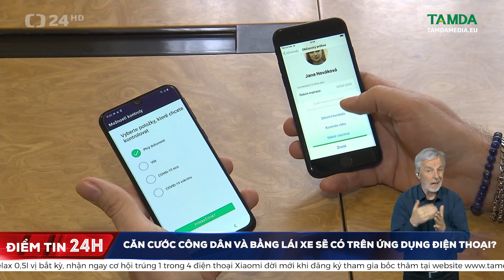Căn cước công dân và bằng lái xe sẽ có trên ứng dụng điện thoại? | TamdaMedia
Vào hôm qua, chính phủ Séc đã thông qua dự luật hủy bỏ giấy phép sử dụng súng bằng giấy. Nhưng việc số hóa các loại giấy tờ không dừng lại ở đó. Từ năm tới, người dân có thể sử dụng ứng dụng điện thoại mà thông qua đó cung cấp thông tin căn cước công dân và giấy phép lái xe.